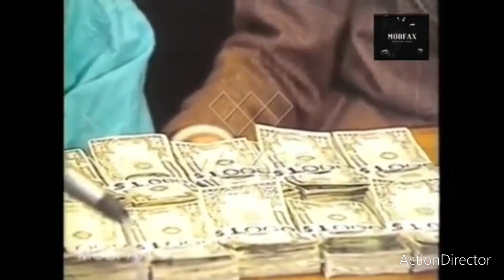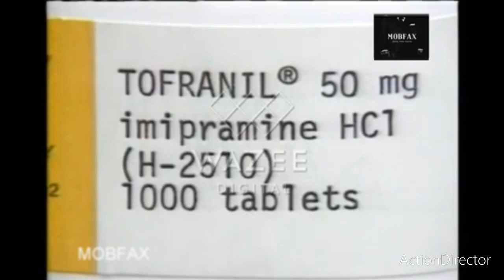I got a story to tell ep2 :Gus farace and pappy mason both men were liabilities here's why ?